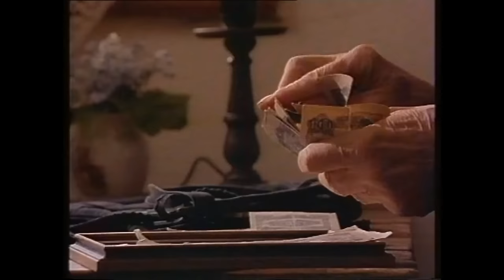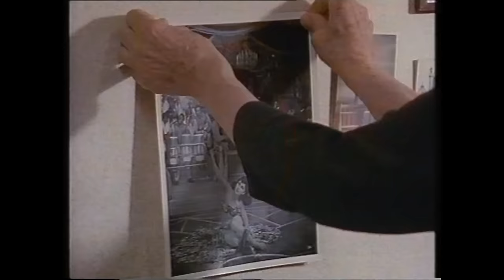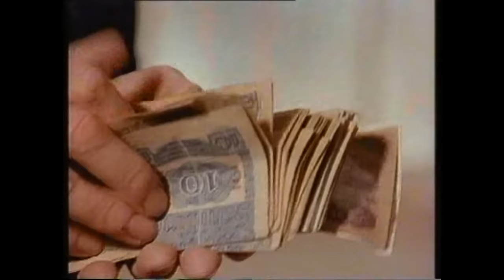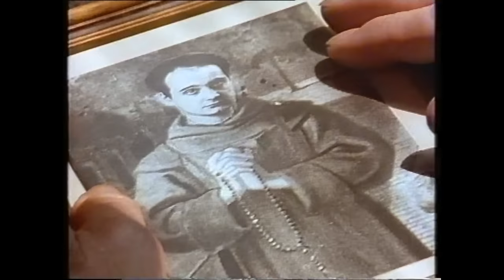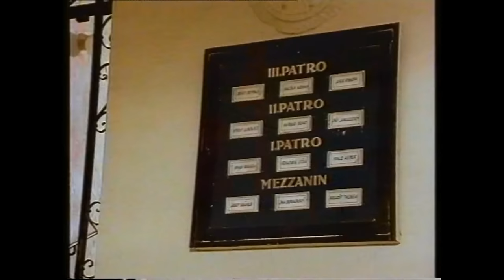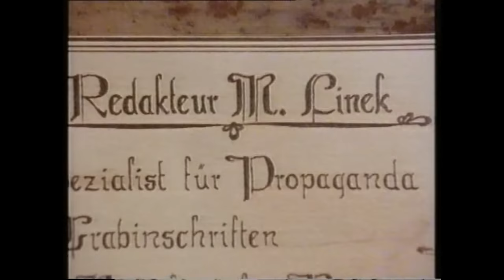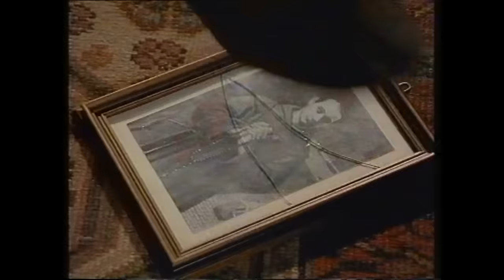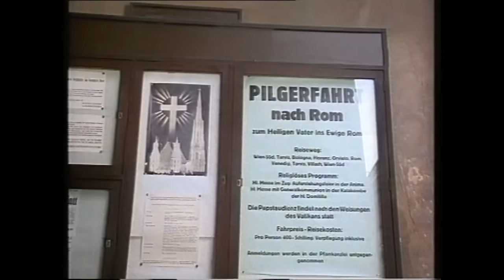Der Veruntreute Himmel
Der veruntreute Himmel (1990), TV-Spielfilm

Kurzbeschreibung:
Im Zentrum der Bildschirmadaption des Romans „Der veruntreute Himmel“ von Franz Werfel steht die jüdische Großbürgerfamilie Argan, die in Wien zuhause ist, sich nun aber, am Vorabend des „Anschlusses“ Österreichs an das Deutsche Reich, auf Sommerreise im eigenen Landhaus befindet.

Schauspieler:
Bernhard Schir
Paulus Manker
Gertraud Jesserer
Nikolaus Paryla
Erni Mangold
Elisabeth Epp
Vera Borek

Regie:
Ottokar Runze

Produzenten:
Ottokar Runze

Drehbuch:
Hilde Lermann